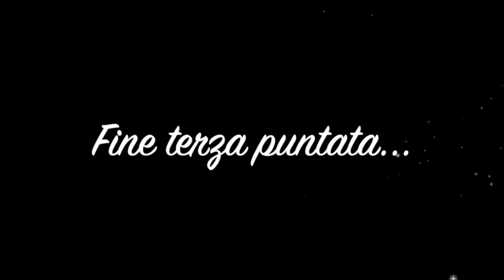Madrisio D'Arabia puntate 1-3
La fiaba “Madrisio d’Arabia, Il Desiderio Meraviglioso”, è stata sviluppata in due parti durante il periodo del lockdown dai bambini e dalle insegnanti della scuola di Madrisio di Fagagna, con il preciso intento di mantenere vivo il legame emotivo-affettivo bimbi-insegnanti-personale, nonostante la distanza.
La prima parte ha portato alla realizzazione di un libro digitale attraverso l’utilizzo dell’applicazione “Book Creator”, grazie alla raccolta degli elaborati svolti a casa dai bambini. La seconda parte è stata invece sviluppata mediante la realizzazione di sei puntate di cartoni animati, costruiti con l’utilizzo dell’applicazione di PuppetPals, ove i protagonisti degli episodi sono i disegni dei bambini a cui è stata data la voce delle battute recitate dai bimbi e sapientemente raccolte ed inviate dai genitori.
Le storie realizzate si innestano sul percorso scolastico intrapreso nella prima parte dell'anno e si ricollegano alle esperienze vissute dai piccoli prima della chiusura forzata.